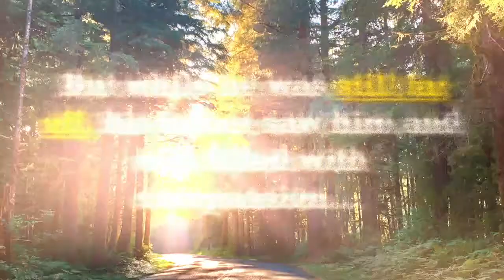Friend, You're Not Far: Week 2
The best things in life: freedom, finances, friends, and fame, can make us feel fulfilled, but what happens if those things disappear or are not present entirely? A faraway feeling starts to overcome us. However, we are never far from the Father. As the Father gives his love to us, He calls us to reciprocate it to others. Suddenly, life starts to feel more fulfilled when we receive and reciprocate God's love.

Join Rev. Jake Steele & CUMC for week two of a three-week sermon series with the gospel of Luke and learn when it comes to getting closer to the kingdom, "Friend, You're Not Far."

CUMC experienced technical difficulties during the 10/17/21 worship service. The first 15 minutes of the service are not available for viewing. We apologize for the inconvenience.